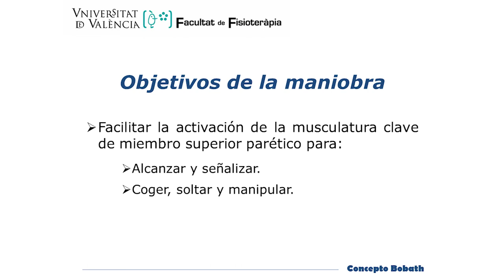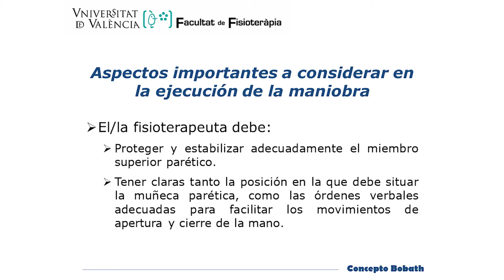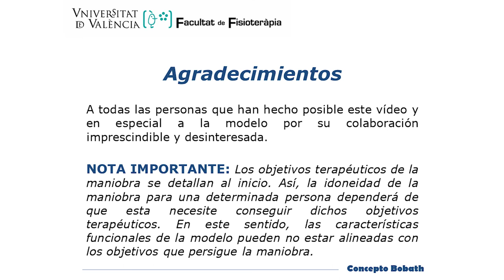Activación de la movilidad analítica de antebrazo y mano del miembro superior parético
En él se muestra cómo facilitar la activación de la movilidad analítica de antebrazo y mano del miembro superior parético, en una mujer con hemiparesia izquierda tras ictus hemorrágico.